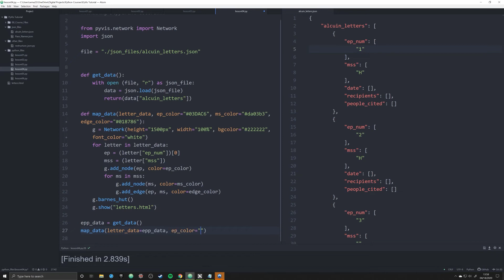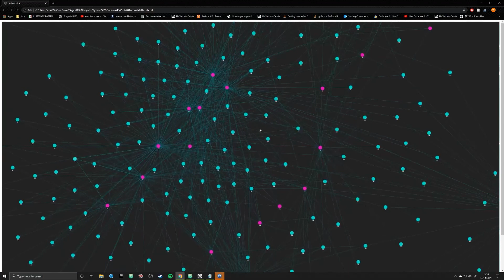How to Change Node Color in PyVis (PyVis and Python Tutorial 04)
In this video, we learn how to change node color in PyVis.
Hex Codes:
ep_color="03DAC6", ms_color="da03b3", edge_color="#018786"